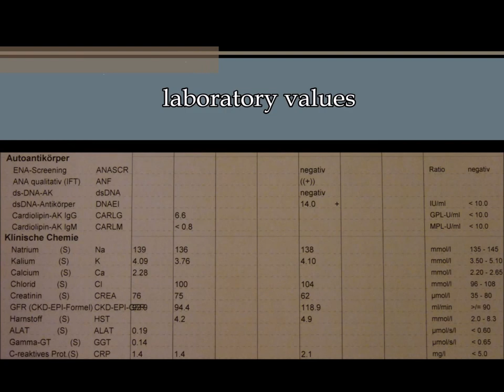Libman-Sacks Endocarditis and Embolic Cerebrovascular Disease